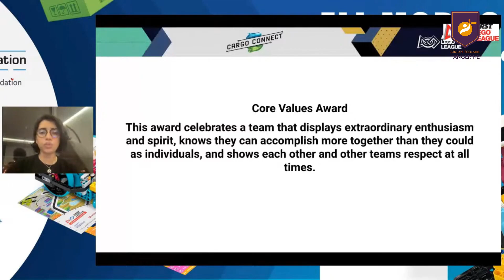First Lego League Robotics compétition